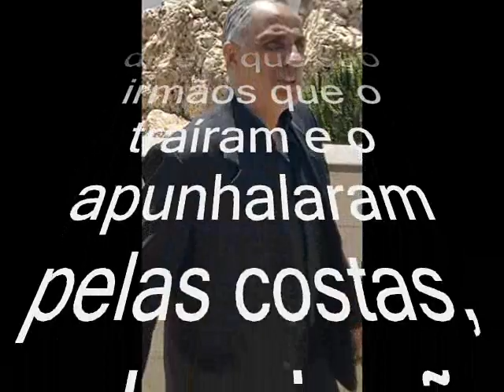SIRIA URGENTE MSG DIZ QUE IRMAO GERGI FOI TRAIDO E APUNHALADO PELAS COSTAS POR IRMAOS PROXIMOS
RECEBEMOS ESTA MSG  A POUCOS MINUTOS E REPASSAMOS NA INTEGRA
Genesys A Voz Comunicador  Virtual
Jesus é a  cabeça da Igreja , o Espirito Santo é a luz  para guia-la em toda a verdade.